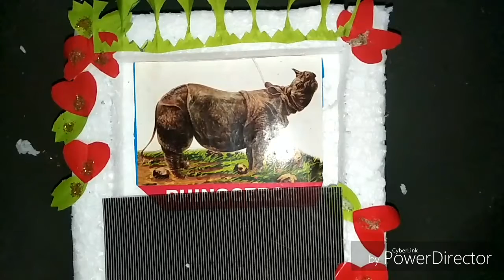photoframe art by dhruv